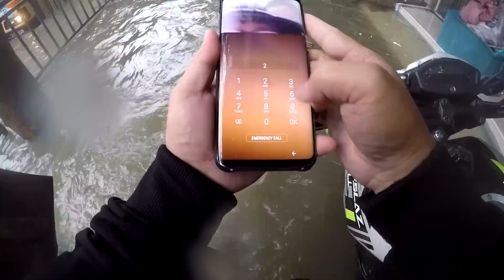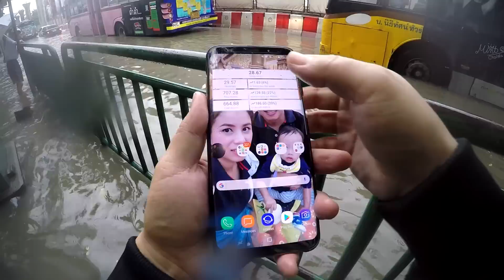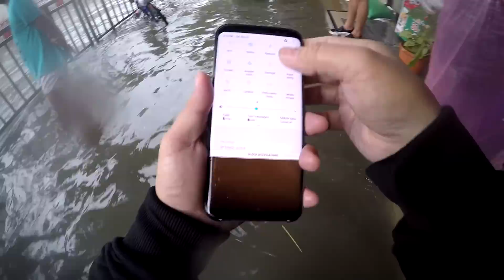M-Slaz พาชมน้ำท่วม EP2 - สวนสยามเมืองกรุง สายลุยไม่คุยให้เสียเวลา เพราะต้องเข็นไง!!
*** สั่งสติ๊กเกอร์ 3M สะท้อนแสง อุปกรณ์บิ๊กไบค์ ช่วยอุดหนุนได้ที่ลิงค์ข้างล่างนี้ครับ ***

*** สั่งสเปรย์ล้างโซ่ ไม่กัดโอริง ***

*** สอบถามสินค้า หรือ สั่งสินค้าทาง Line ***
LineID: @wegetdeal (ใส่เครื่องหมาย @ นำหน้าด้วยครับ)

*** Facebook ผม: (เต็มแล้ว กด Follow เอานะครับ) ***

Channel อื่นๆ ของผม
► MotoTravel - เรื่องที่เที่ยว เรื่องที่กิน ไว้ใจผม

► MotoGuitar - เรื่องกีต้าร์ แนะนำอุปกรณ์กีต้าร์ต่างๆ การทำกีต้าร์ สอนกีต้าร์โดยตรงจากผม

► MotoLife - พูดคุยประสบการณ์ชีวิต ตามหาฝันในชีวิต ท้อชีวิต มาแชแนลนี้ครับ

► MotoGamer - จะลองฝึกเล่นเกมส์ดูบ้างครับ เผื่อแคสเกมสนุกๆ สำหรับคอเกมส์นะครับ หลายคนบอกเสียงเหมือน BRF

► MotoIT - เกี่ยวกับ IT ทุกอย่าง อุปกรณ์ มือถือ เขียนโปรแกรม ความรู้

► MotoKid - เกี่ยวกับเด็ก การเลี้ยงลูก อุปกรณ์ สินค้าแม่และเด็ก รีวิวต่างๆ